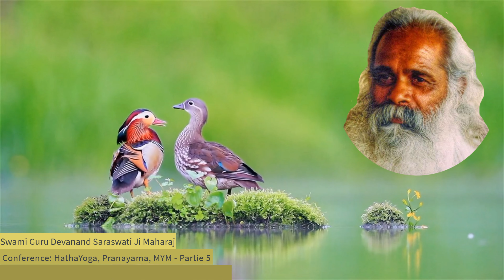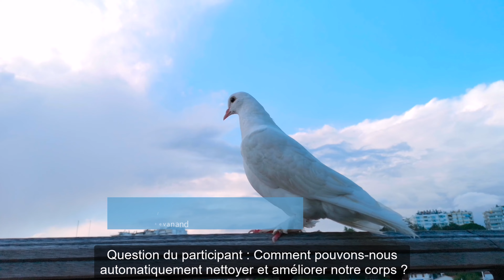(FR) Endurance et équilibre: Les clés pour un soi et une société plus forts - Swami Guru Devanand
Hari Om,

Je suis un instructeur qui enseigne la Philosophie Advaita Vedanta et la technique Mantra Yoga Méditation que le cher Maître "Swami Gourou Devanand Saraswati Ji Maharaj" a transmises en Occident. En guise de remerciement à mon Gourou et à Dieu, j'ai créé cette vidéo pour vous tous, car, que nous le sachions ou non ... Nous sommes cela ... Ce qui est libre d'imagination, d'interprétation, de définition et qui est au-delà du temps et de l'espace. Au-delà...

Avec amour divin,
Tat Tvam Asi
ॐ

Informations sur la vidéo:
Maître spirituel : Swami Gourou Devanand Saraswati Ji Maharaj
Philosophie : Vedanta Advaita
Conférence : HathaYoga, Pranayama, MYM - (Anglais)
Info: partie 5
Lieu de la conférence : ?
Date : ?
🎼INFORMATION:
Artiste : Saraswati Kirtan Mandali
Thème : Jaya Jaya Guru Om
Résumé de la Vidéo:
En tant qu’individu, nous avons la responsabilité morale d’améliorer notre société avant tout. Et si chacun de nous fait un effort dans cette direction, le reste se fera automatiquement, car Mexico n’est pas seulement les avenues, les entreprises ou les voitures, etc. Mexico, c’est VOUS, les gens. Parce que si tout le monde commence à quitter Mexico, que va-t-il se passer? Les gens vont s'étendre dans toute la ville, n'est-ce pas? Avec tous les Burger Kings et tout le reste que nous avons ici, nous nous sentirions mal préparés. Donc, quand nous parlons en termes de Mexico, nous parlons en termes d’un être individuel. Et en tant qu’individus, nous avons une obligation morale envers nous-mêmes, avant tout envers notre famille et notre société. Et si nous faisons un effort dans cette direction, cela ne nous tombera pas dessus. Et c’est l’objectif de la philosophie du yoga et de la Méditation Mantra Yoga que nous enseignons ici même à Mexico. Donc, quand chacun de nous aura trouvé l’envie de se développer et d'apporter un changement en nous-mêmes, ce changement commencera à se manifester dans notre société. Posons donc les questions, les questions doivent être liées au sujet que nous avons développé au cours de la conférence.

Question du participant : Comment pouvons-nous automatiquement nettoyer et améliorer notre corps ?

Maître : C’est une très bonne question. Le processus pour commencer, vous avez un dépliant et, dans ce dépliant, il y a : une adresse, un numéro de téléphone, et vous entrez en contact et nous vous donnerons la discipline nécessaire, puis vous commencez le processus de désintoxication du système.

Question du participant : Quel est le processus pour atteindre un état de conscience supérieur ?

Maître : Parce que discipliner l’esprit de la conscience interne n’est pas possible.

Question du participant : Que voulez-vous dire, ce n’est pas possible ?

Maître : Vous voyez, la supra-conscience est un état; ce n’est pas un objet tangible. Vous voyez, pour un état, vous cherchez à l’atteindre, mais ce n’est pas quelque chose dont vous pouvez facilement parler. C’est comme la preuve : vous voyez, vous pouvez en parler, vous pouvez la décrire, sa taille et sa forme, mais vous ne pouvez pas l’écrire.

Question du participant : Pouvez-vous décrire la conscience que vous pouvez voir ?

Maître : Si vous ne pouvez pas définir une centrifugeuse, comment pouvez-vous commencer à décrire la conscience qui est au-delà de l’esprit ? C’est pourquoi vous devez chercher un professeur, vous développer, et lorsque vous atteignez certains stades de développement, vous pouvez obtenir votre propre compréhension. Donc, vous devez être patient, vous devez voir vous-même avancer, et quand vous atteignez ce stade, vous réalisez qu’avant, c’était juste être, juste là, mais maintenant, c’est entièrement vous.

Question du participant : Pendant vos activités, des gens pourraient vous inviter à manger de la viande ou à tuer des animaux, et vous prenez cela pour de l’espoir…

Maître : Non, non, attendez, attendez. Ils m’inviteront, je dirais non.

Question du participant : Mais si c’est un compromis, vous voyez, si vous voyez cela comme un compromis ?

Maître : Non. Je dirais que je ne veux pas, parce que je ne peux pas me permettre de contaminer le système. Parce que quand je fais cela, cela me prend beaucoup de temps pour accomplir la tâche, et je veux en finir le plus rapidement possible. Oh oui, parce que le train doit avancer, vous voyez, c’est comme n’importe qui d’autre. Donc, je dois décider et avoir foi et dire NON. Il y a toujours d’autres choses à manger et à boire. Vous devez juste choisir autre chose. Parce que vous voyez, contaminer le système, c’est comme une voiture, si vous la contaminez, oubliez-la. Parce que si nous contaminons l’essence, nous commencerons à avoir des problèmes immédiatement, et plus cela augmente,